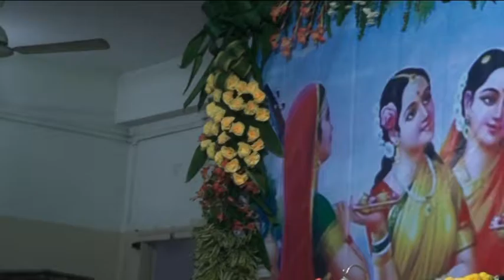Video 11, 3rd January 2017, Day 4, कृष्ण जन्मोत्सव-4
Bhagwath Katha by Param Shradhyae Katha Vyas "Pandit Shivam Bishnu Ji Pathak".
Organised  by Ganpat Ram Tibrewal Family at Mahagama, Jharkhand.

Nand laal & Yashodha Maiyya- Pankaj & Laxmi Tibrewal
Vasudev- Arun Tibrewal
Baby Krishna-Reyansh